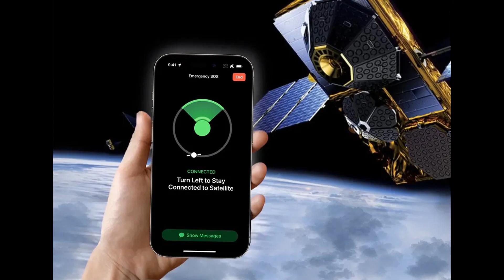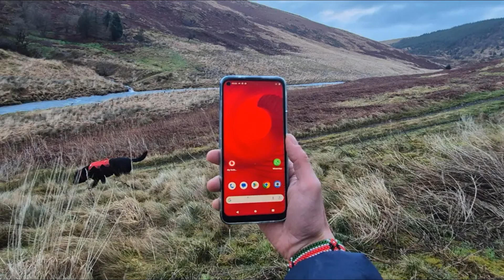Vodafone makes ‘world’s first’ satellite video call using standard mobile phone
My interview on BBC Radio Foyle about the world’s first non-terrestrial video call using regular, unmodified 4G/5G smartphones and AST SpaceMobile’s BlueBird satellites.